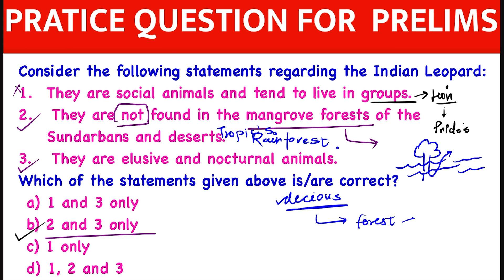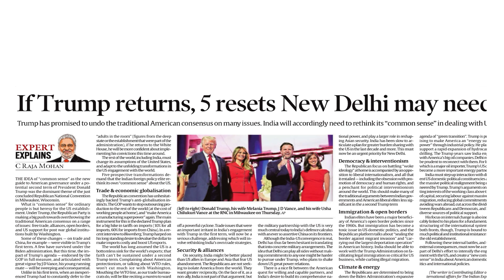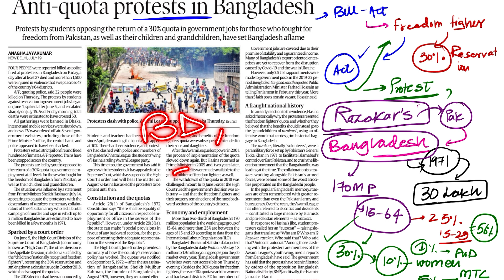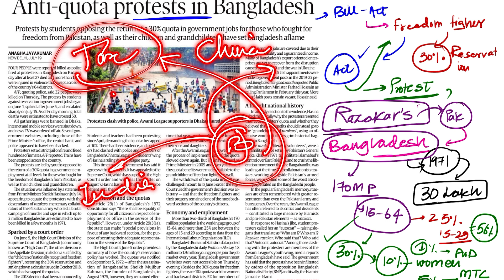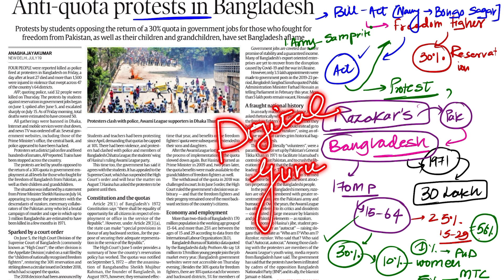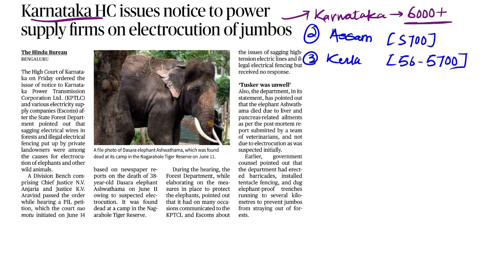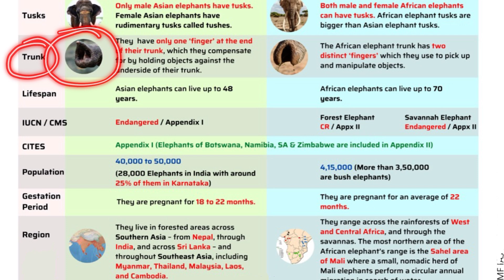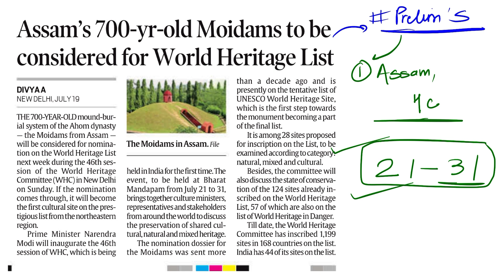21st July 2024/ Today’s The Hindu & Indian Express Newspaper Analysis@UPSCwithAnnuRani